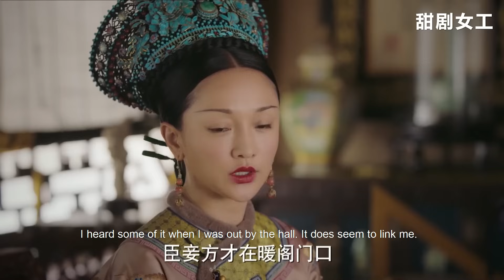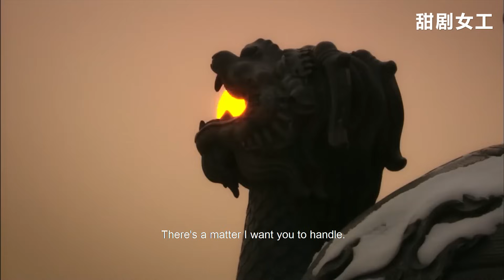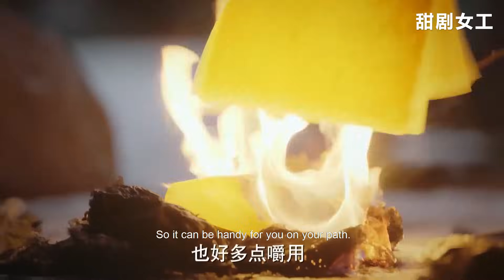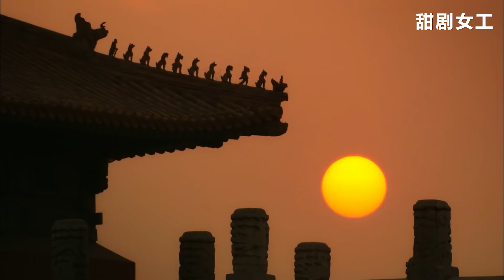【Full Movie】豫妃活膩了竟聯合茂倩污衊如懿，下秒就被皇上關進慎刑司！